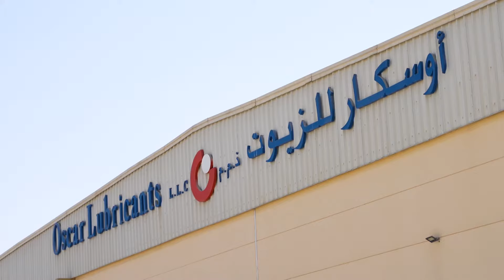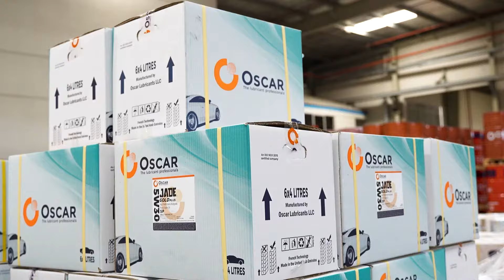Official factory visit of our Oscar Lubricants distributor in Sudan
We were honored to have a factory visit from our official distributors in Sudan. Oscar Lubricants is committed to providing the highest quality products and services to our customers. Factory visits give our customers a chance to see first-hand how our products are made, and to meet the people who make them.

Oscar, the lubricant professionals ™️